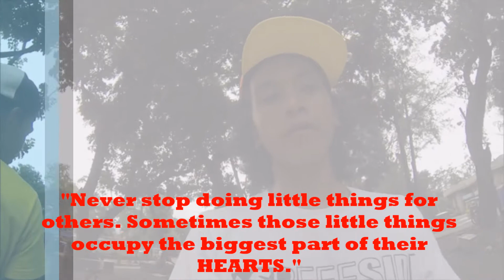Toril Skateboarding Association (DAVAO CITY) go skateboarding day celebration.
TSA Family..

Last June 25, 2016 the TSA celebrated the " Go Skateboarding Day" at the Toril District Hall, Davao City. They conducted a small competition for the members and a feeding program for the people on that area but especially for the children. Through the cooperation and effort of all the TSA members the event ended successfully.

Chainsmokers : Don't let me down
Twin Atlantic â Heart And Soul
SOJA - I Believe ft. Michael Franti, Nahko